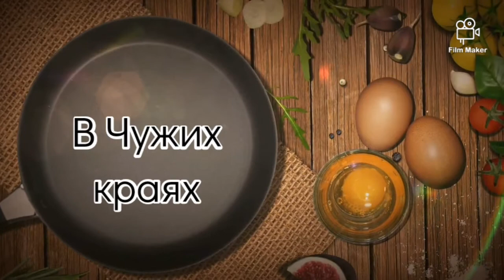Копченые колбаски рецепт от папика #4